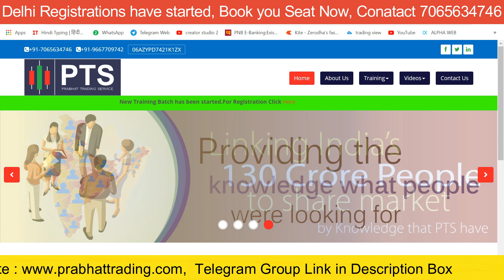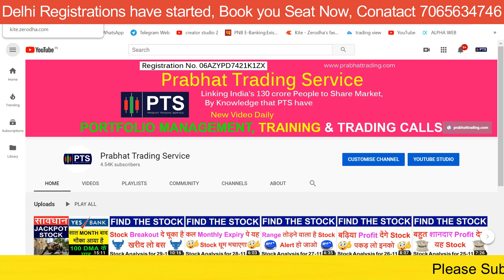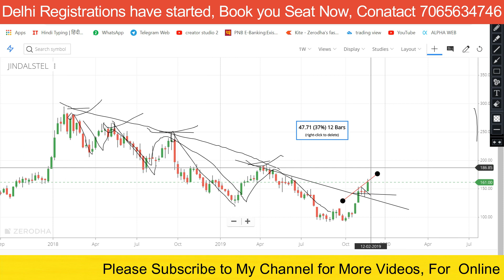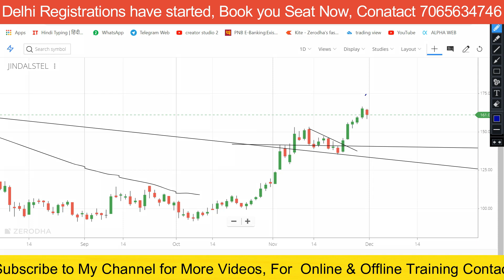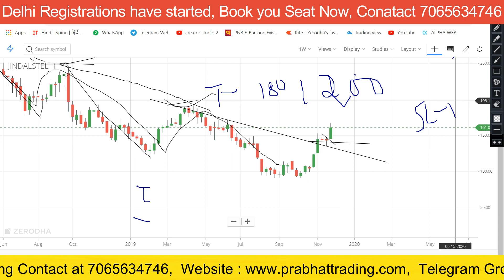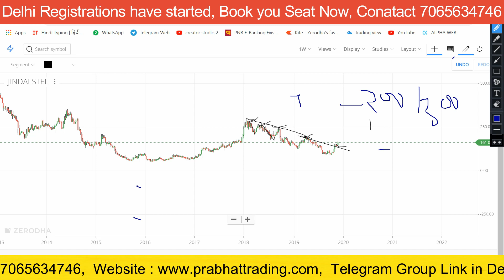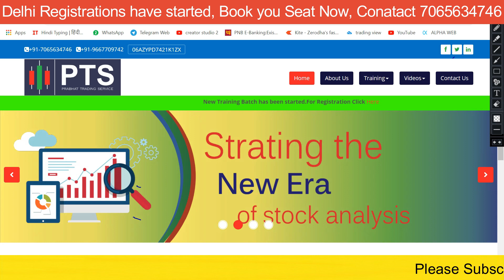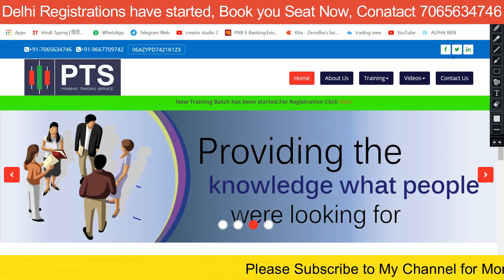दो साल बाद BREAKOUT मिला है | 200 DMA के पार | अब नहीं रुकने वाला | STOCK ANALYSIS | SHARE MARKET